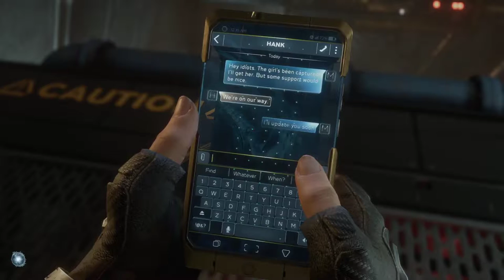Monica Boss FIght - Avengers Part 13 India Hindi Gameplay